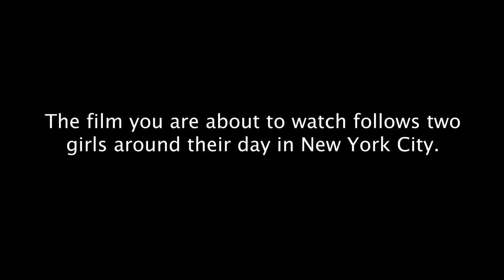GIRLS | A Short Film by Ella Snyder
This is a short film that I made for my Time class at Parsons. Big thanks to Susan Leopold, Selma Spath, Julia Luisi, Max Donahue, JJ Snyder, our countless uber drivers and Pattiann Koury.
~Open This For All Of My Information!~

Ella Snyder

ellasnyder.new

Love Ella :)